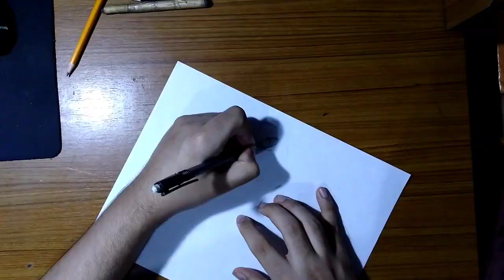DIBUJO A JACOB DE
DIBUJO A JACOB DE THE BOYZ

Instagram eljefanimeomg

TIKTOK eljefomg